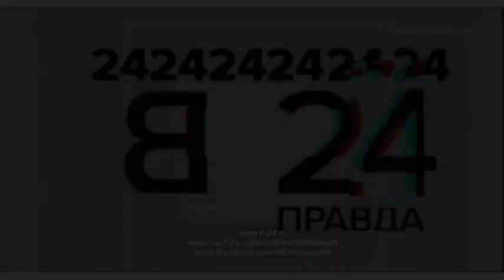Харви Вайнштейна решили добить